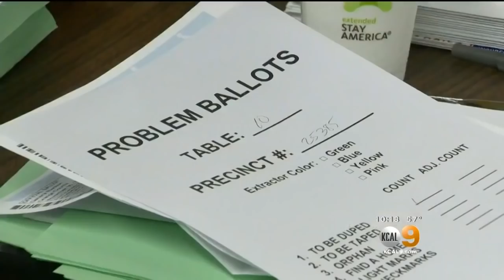Democrat Katie Porter Wins 45th Congressional Race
Democrat Katie Porter was declared winner of the 45th congressional district seat, beating incumbent Mimi Walters. Orange County reporter Stacey Butler reports.